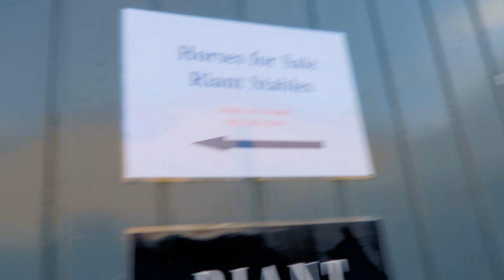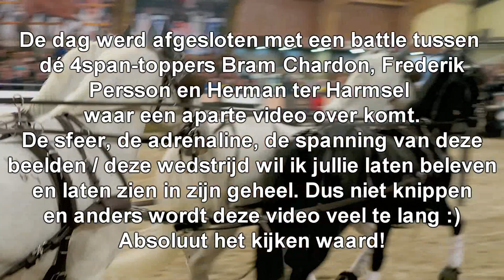VLOG #50 Een GEWELDIGE dag op Paard&Koets 2016 + ENGL SUBS | felinehoi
Hoi allemaal! Hi everyone!

• UPLOAD SCHEMA 2016 • UPLOAD SCHEDULE •
Dinsdag & zaterdag 12.00 uur • Tuesday & Saturday 12.00 AM (GMT +1)
Extra: Donderdag 12.00 uur • Thursday 12.00 AM (GMT +1)
Elke laatste dag van de maand een nieuwe Hinniken • Every last day of the month a new episode of Horse News!

• POSTADRES •
AGE Network tav felinehoi
Postbus 57226
1040 BC Amsterdam

Love, Feline

Camera's: canon powershot g7x - canon legria hf r46 - gopro hero 3+ - canon 600d 18-135mm lens

Hoi ik ben Feline, 20 jaar oud! Op mijn YouTube kanaal maak ik veel verschillende soorten video's over paarden, vaak samen met mijn eigen paard Marley die 8 jaar oud is! Zijn ras is onbekend maar we denken een fjord x lewitzer. Vooral veel vlogs, maar ook uitleg video's, DIY's, trainingen, wedstrijden, clinics en meer!

Hi my name is Feline, 20 years old. On my YouTube channel I make a lot of different video's about horses, and most of the time with my own horse Marley who is 8 years old. His breed is unknown but we think fjord x lewitzer. You can find vlogs, explanation video's, DIY's, training, competition, clinis and more!